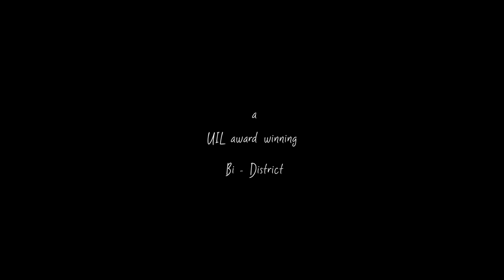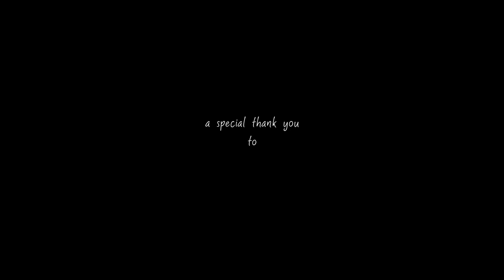The Crucible Documentary CCHS 2017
The Crucible documentary, produced by Copperas Cove Highschool Theatre Department.

Directed: Juston Case
Produced: Juston Case, Vincent Fauntlaroy, Cody edgar, Katy tagliabue

Follow my personal

Twitter.com/JustonACase

Instagram.com/JustonCase